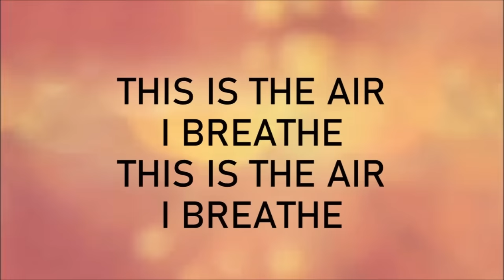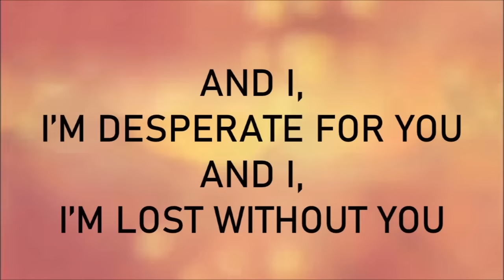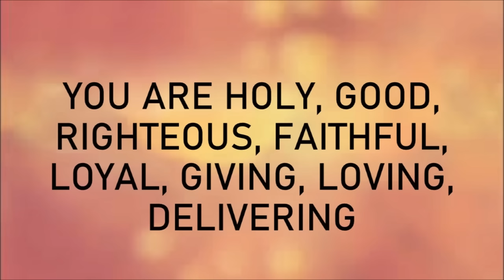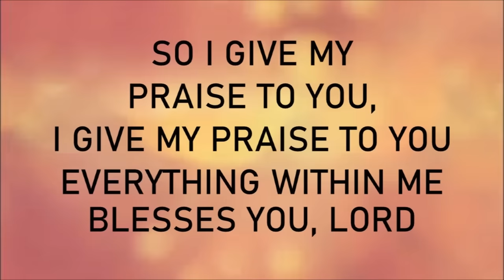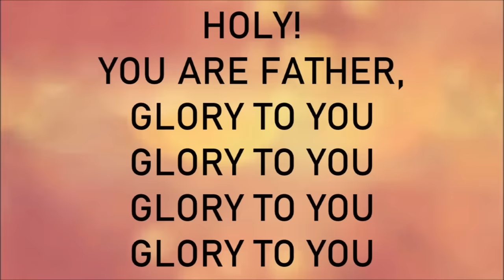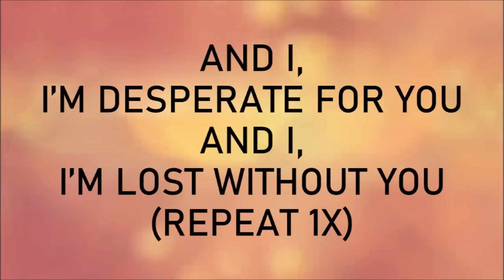BREATHE HILLSONG LYRICS VIDEO